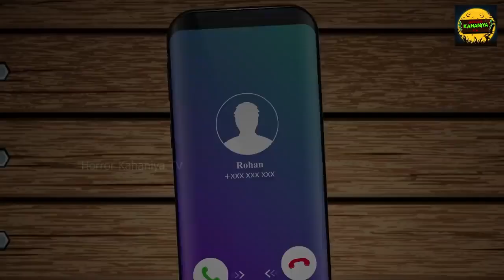अज्ञात लेखक Part -2 Witch Writer | Horror stories | Horror Cartoon | Horror Animated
In this video, we bring you an exciting compilation of Cartoon Network Movies. Get ready to dive into the world of your favorite animated characters and enjoy hours of non-stop entertainment! Whether you're a fan of Adventure Time, The Power puff Girls, or Teen Titans Go!, this video has got you covered. So sit back, relax, and let the nostalgia take over as you relive some of the best moments from these beloved cartoons. Get ready to embark on an epic journey with Cartoon Network Movies